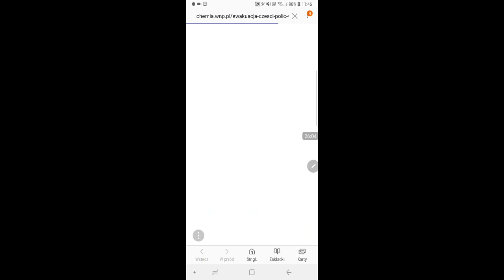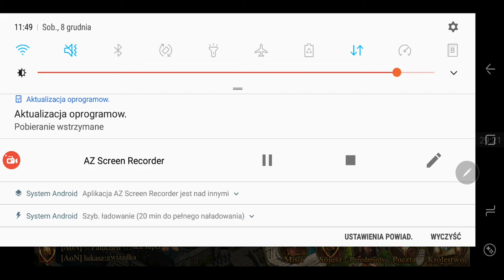gog dhl bp